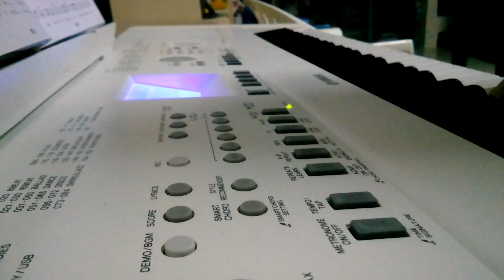ถวายสิ้น Piano ver.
บทเพลงคาทอลิก ถวายสิ้น